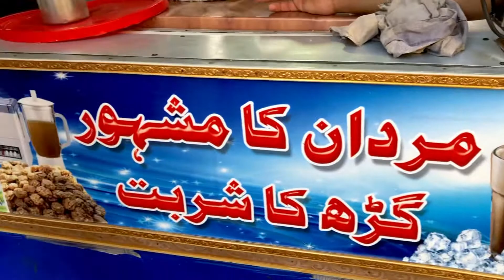ENJOY A SWEET JUCE